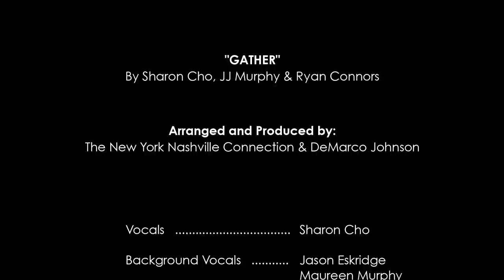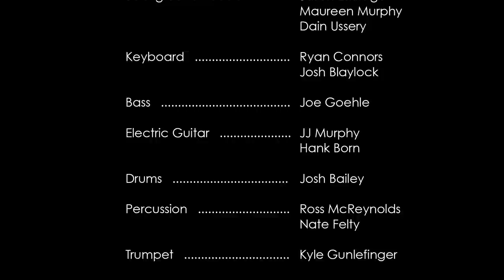Sharon Cho, "Gather" - New York/Nashville Connection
2016 Featured Artist, Sharon Cho - "Gather"
Written By: Sharon Cho, JJ Murphy & Ryan Connors

Arranged and Produced by De Marco Johnson & New York/Nashville Connection

Vocals - Sharon Cho
Background Vocals - Jason Eskridge, Maureen Murphy & Dain Ussery
Tenor Saxophone - Kevin Gatzke
Trumpet - Kyle Gunlefinger
Trombone - Roy Agee
Keyboards - Ryan Connors & Josh Blaylock
Guitars - J.J. Murphy & Hank Born
Bass: Joe Goehle
Drums: Josh Bailey
Percussion: Ross McReynolds, Nate Felty & Josh Bailey

Recorded at Cathy Jo Studio (Nashville, TN)

Engineered By - Joshua Ditty
Mixing/Mastering - Wil Houchens (Cathy Jo Studio)

Filming - Slowhand Films (Nashville, TN)

Video Editing - Chris Bailey (Melting Pot Music, LLC)

In conjunction with Melting Pot Music